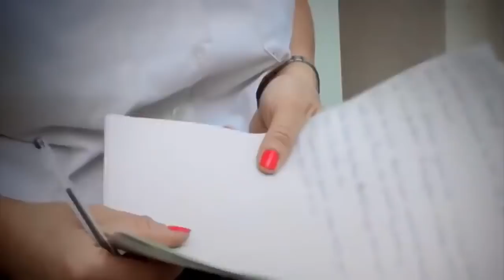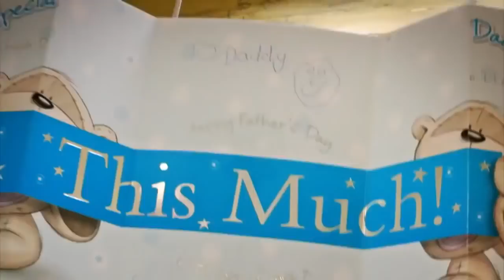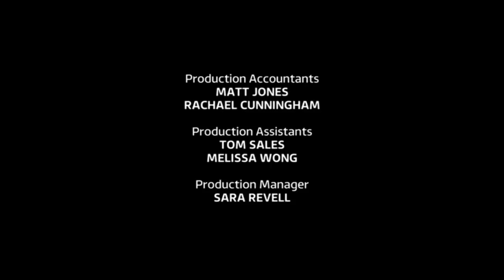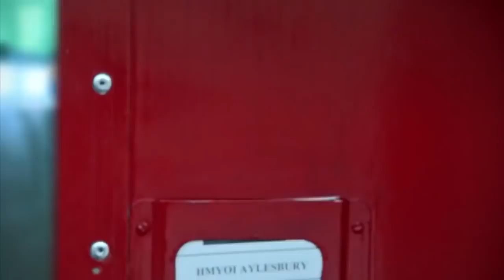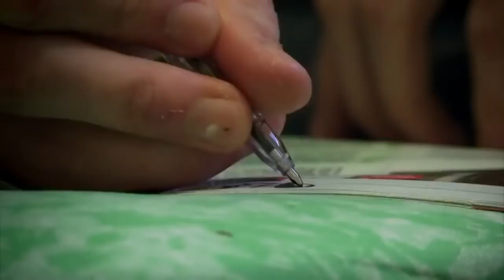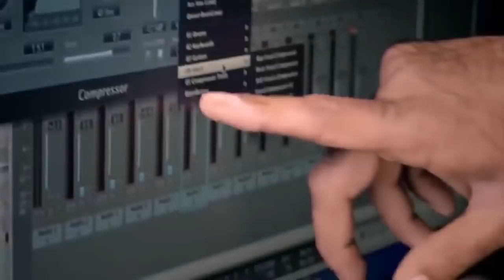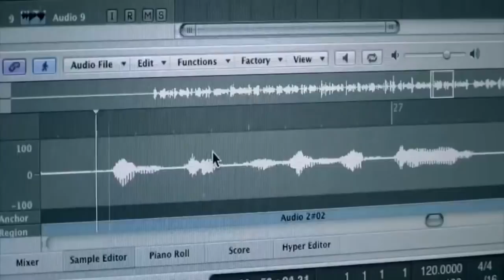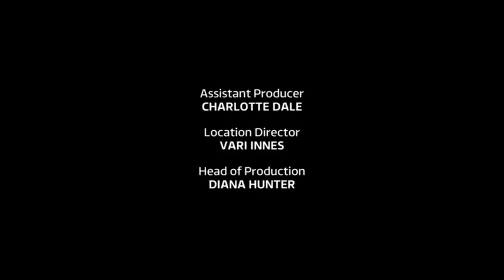UK'S Most Dangerous Prison Documentary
a look inside one of the uks most dangerous prisons